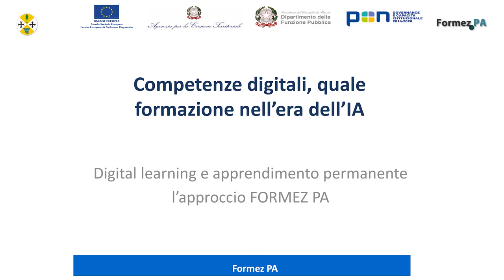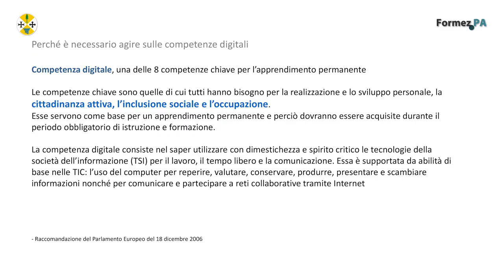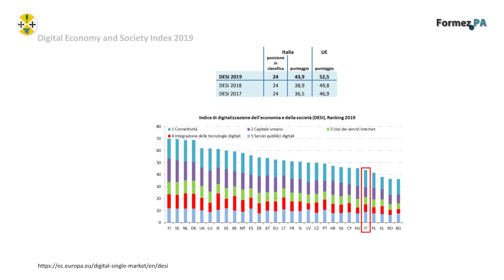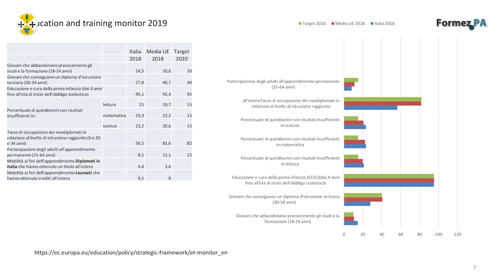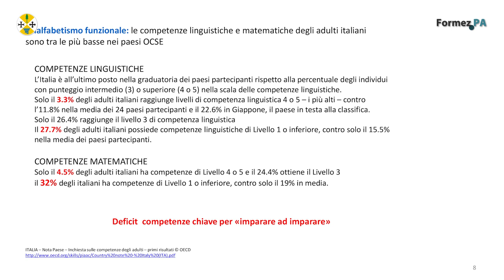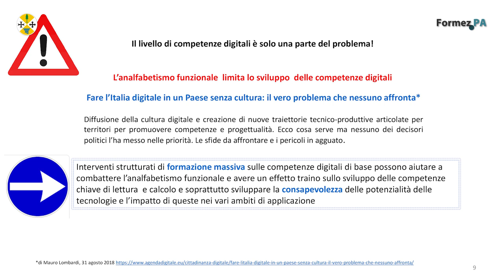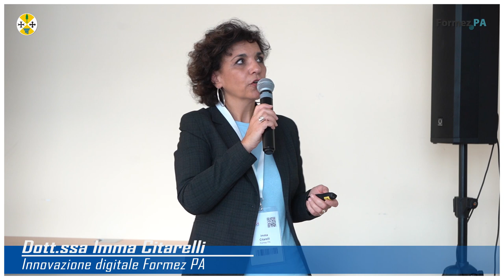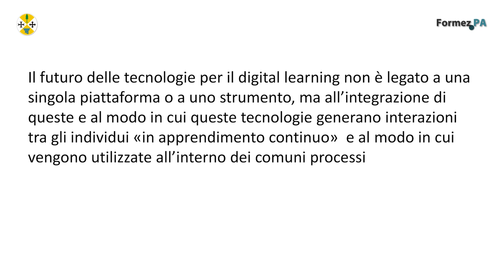Competenze digitali, quale formazione?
Competenze digitali, quale formazione nell'era dell'Intelligenza Artificiale?

Il modello Formez PA presentato dalla Dott.ssa Imma Citarelli

Riprese e post-produzione: Rosamaria Cannarella